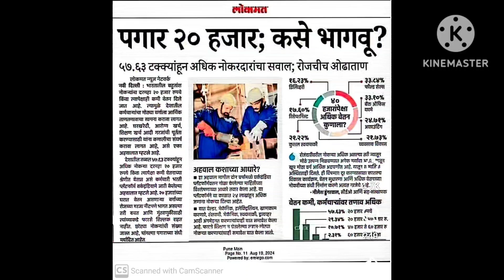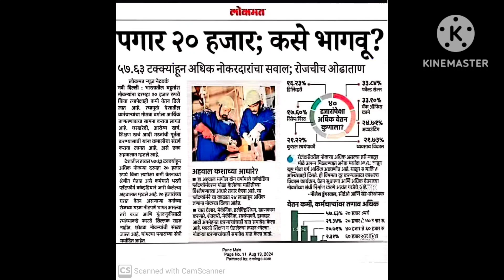पगार 20000 कसे भागवू, कंपनीमध्ये काम कामगारांची अवस्था